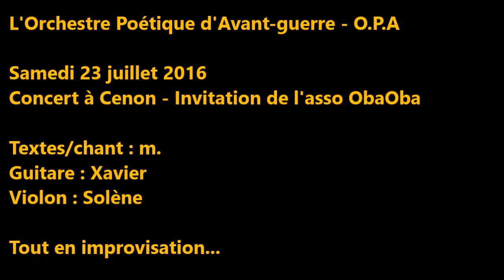"Quel air ?" - O.P.A - Concert à Cenon - Impro 11